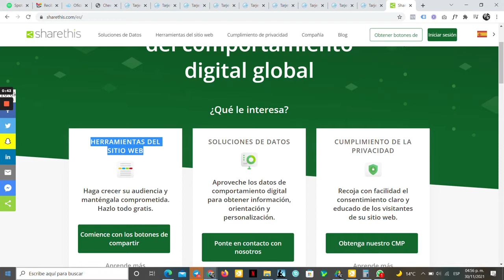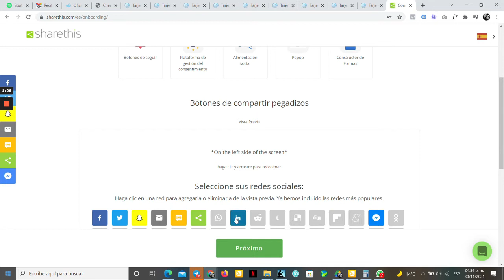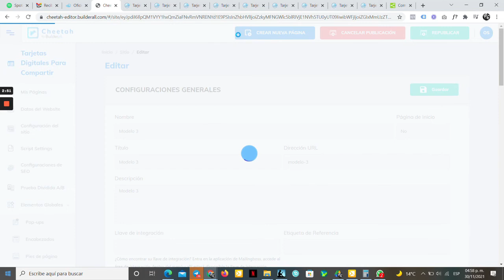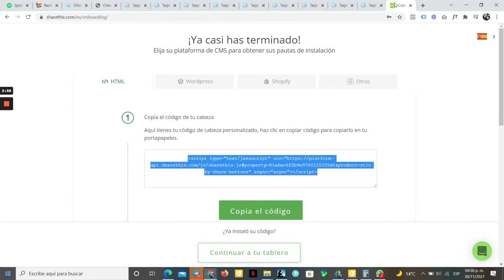Cómo Poner Botones FLOTANTES de Redes Sociales en Mi Página de BUILDERALL